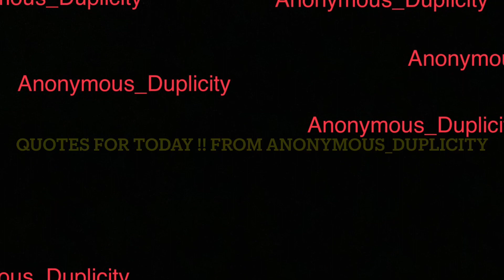Quotes for July 20th !! 🤔🤔| lifequotes | AD’s Bible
Quotes from Anonymous_Duplicity’s journal.